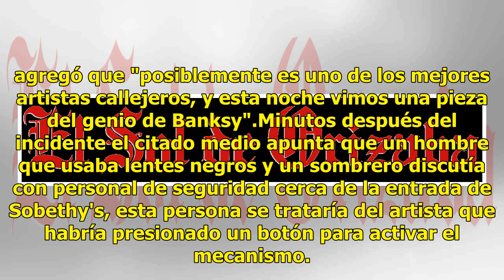¡Increible! Obra de Banksy cobra vida y se autodestruye en subasta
Las apuestas estaban sobre la mesa, los 'capitalistas' con sus gordas carteras llenas de libras esterlinas se relamían sus bigotes por quedarse la sensible obra Niña con un Globo (Girl with a balloon 2006) del radical artista inglés Banksy, para su sorpresa la pieza artística se autodestruyó.La esce...